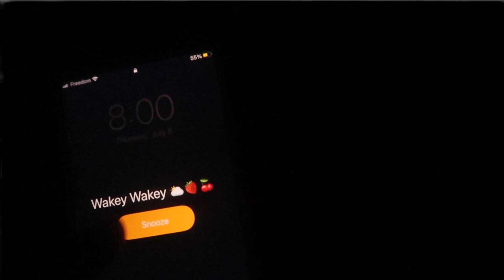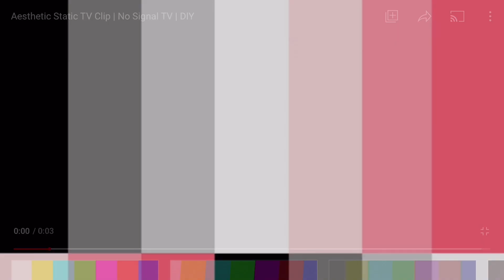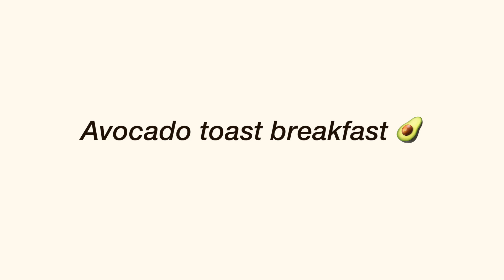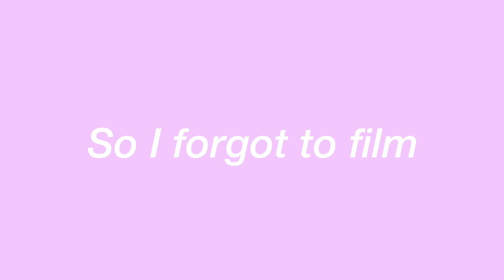I tried becoming "THAT GIRL" for a day *motivation for a healthy lifestyle*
i tried becoming "THAT GIRL" for a day *productive morning routine, Healthy lifestyle, Workout* I decided to become the ultimate "THAT GIRL" this summer 2021. I had a productive morning routine, ate healthily, drank lemon water, worked out (took Archie walking) etc.
f o l l o w m e  -  🦋

🦋 🦋 🦋 tags 🦋 🦋 🦋
how to becoming that girl, becoming that girl in 2021, i tried becoming that girl, becoming that girl night routines, tips on becoming that girl, becoming that girl Pinterest, becoming that girl 2021